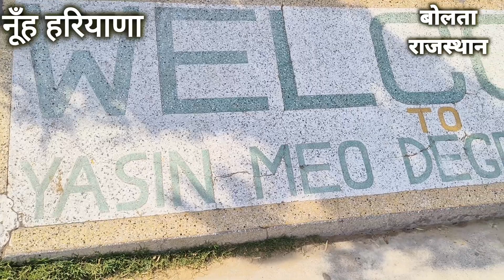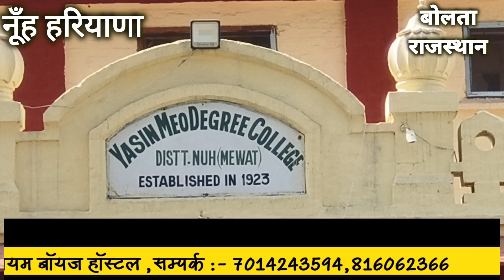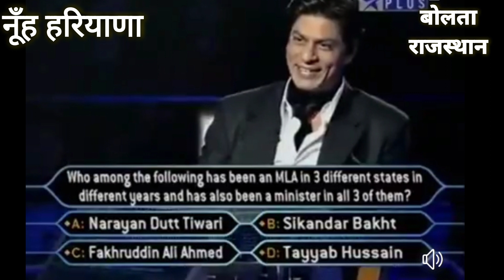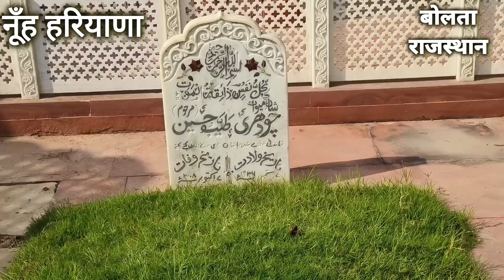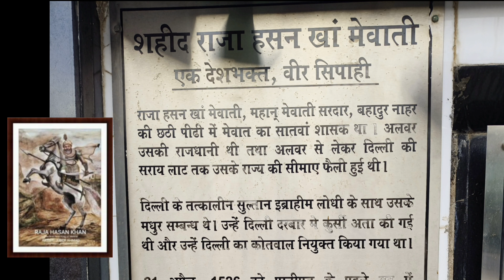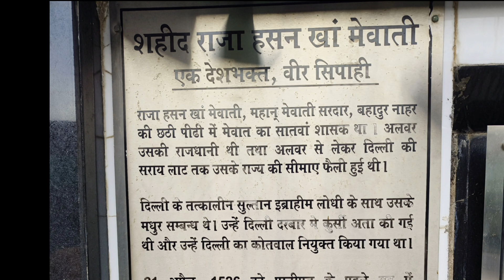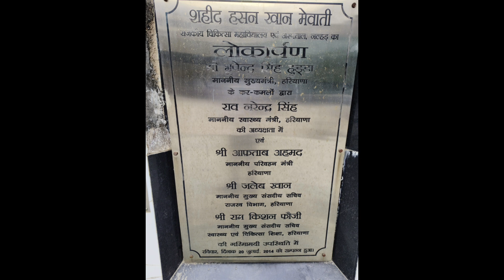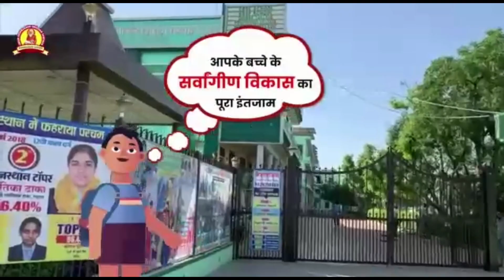यासीन मेव डिग्री कॉलेज व राजा शहीद हसन खाँ मेवाती मेडिकल कॉलेज का भ्रमण,हसन खाँ मेवाती का जीवन परिचय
यासीन मेव डिग्री कॉलेज एवं राजा शहीद हसन खाँ मेवाती मेडिकल कॉलेज का भ्रमण, हसन खाँ मेवाती का जीवन परिचय @boltarajasthan bolrajasthan news latestnews @dnamewat @suhaib_khan_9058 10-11 march 2024